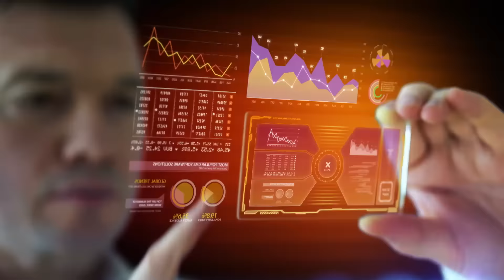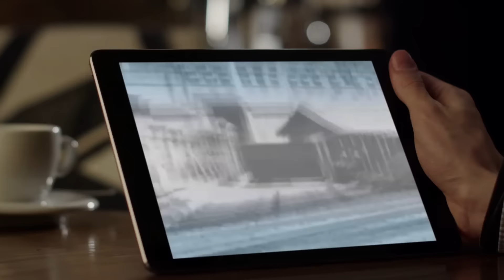Driven by YASKAWA - English Version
We aim to contribute to improving quality of life and building a sustainable society with technologies accumulated over the past century - 100 years "Driven by Yaskawa"